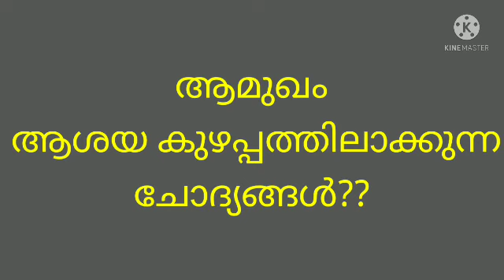EXAM SPECIAL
trending
gk code
LDC
LGS
current affair
rank making question